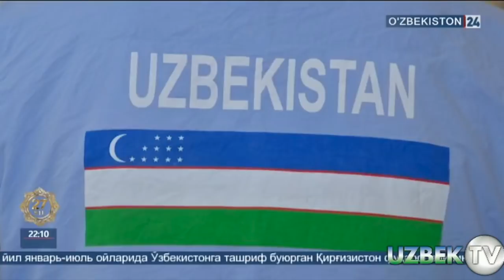ҲОЖИ ОТА-ОНАЛАРИМИЗ ҲАЖДАН СОҒ-САЛОМАТ ҚАЙТИБ КЕЛМОҚДАЛАР